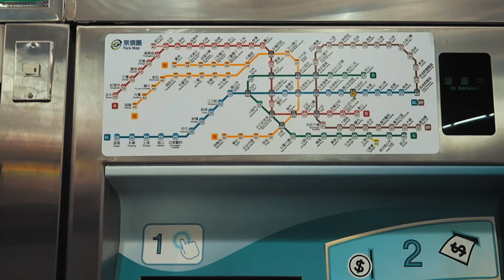Jalan-jalan ke Taiwan | SSVLOG ep. 10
Transportasi publik di Taiwan sangat nyaman dan aman.
Semoga di Indonesia bisa jadi lebih baik.